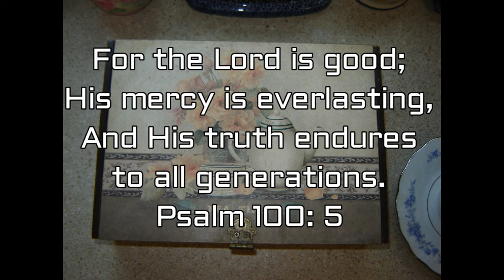Tea with Jesus Ep.17 Phil 1- Standing Firm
In this third installment of our Philippians study we are encouraged to stand strong for our faith, knowing He'll always be with us.